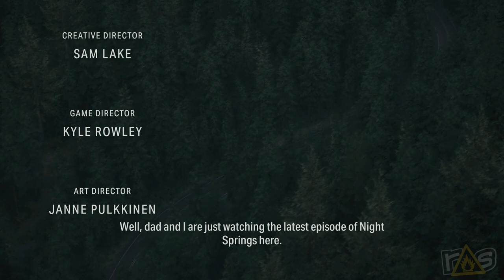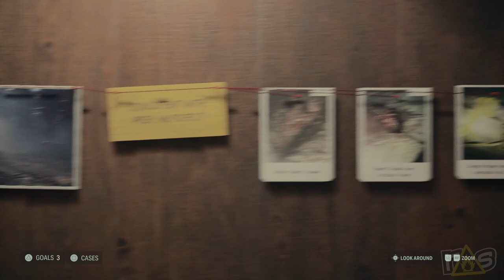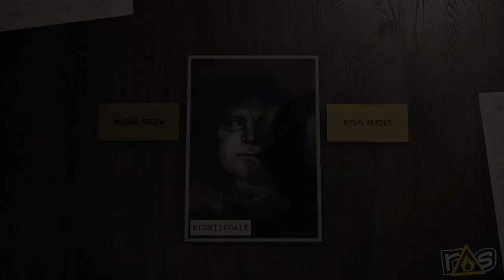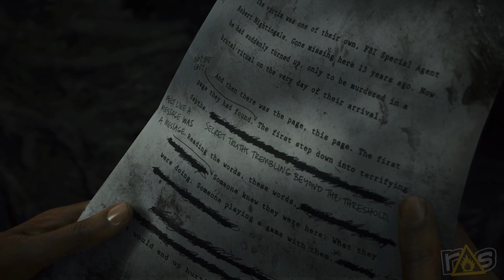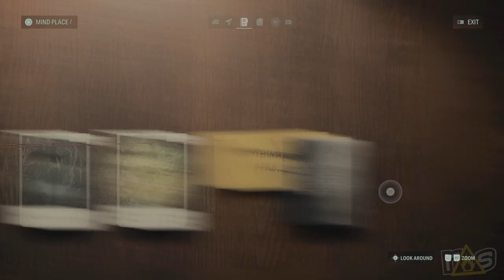Alan Wake II (The Dojo) Let's Play - Part 1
Everybody better ALAN WAKE UP because it's time to revisit the strange, dark world of Bright Falls with Amanda and Jeff as they check out Alan Wake II today, right here on THE DOJO!

NOTE: This is a re-upload of the original Alan Wake II video only with the game audio toned down a bit. The original can be found here: